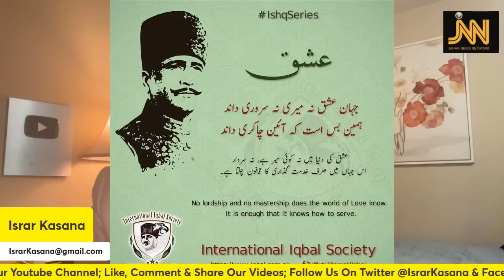نہیں آؤں گا چینی صدر نے بھارت کو ٹھینگا دکھا دیا، مودی سخت پریشان | اسرار کسانہ نے حقیقت بتا دی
In this vlog I discuss the following: Pakistan losing significance at the world stage; G 20 summit being held in India; India's name being changed; Our judiciary and law enforcement has become a joke by not adgering to the law and constitution, etc.